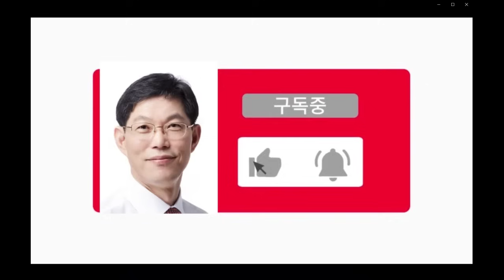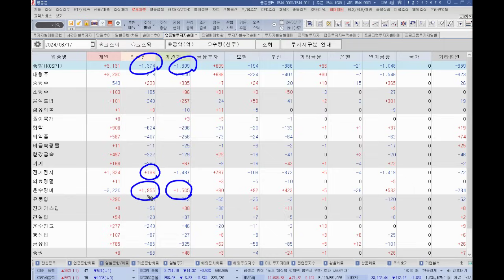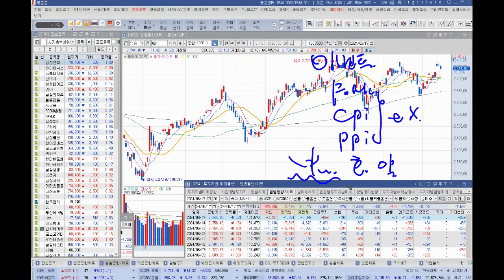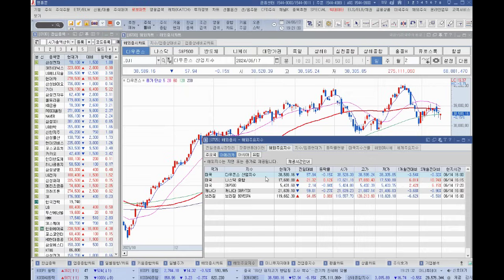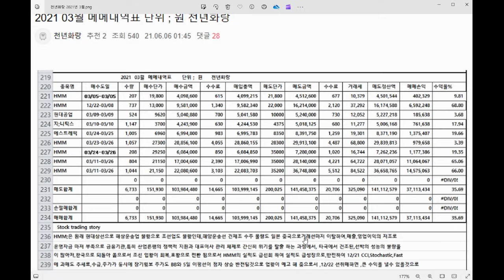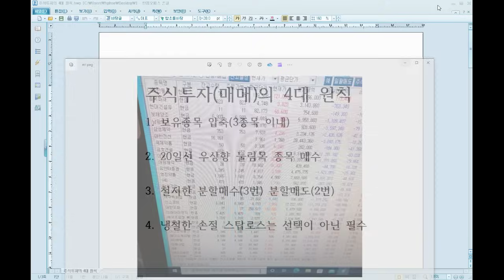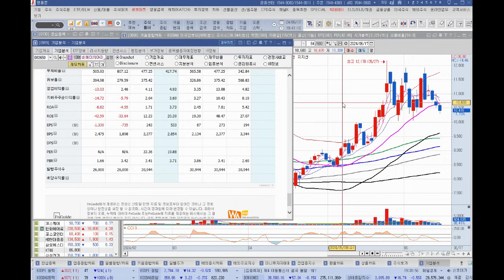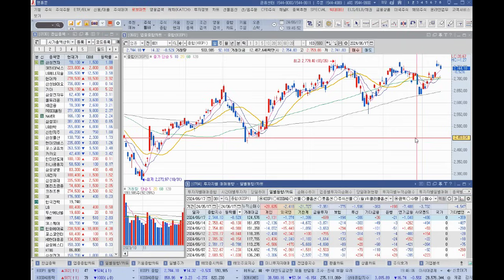[주식]사조대림 70% 수익 이런 위치에서 매수하라 급등할 종목 고르는 방법(20240617월)주식 주식투자 주식강의 주식공부 주식초보 주식단타 주식고수 단타매매